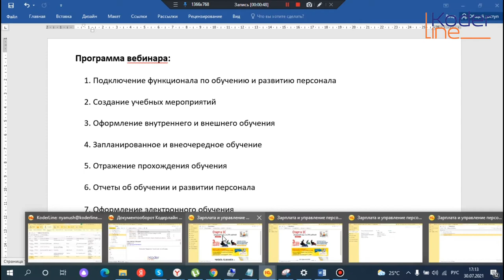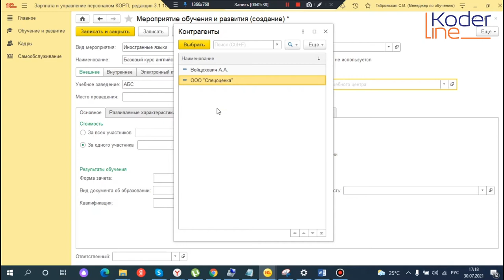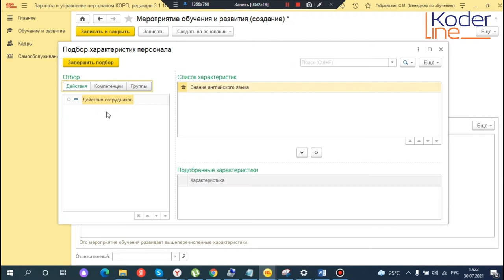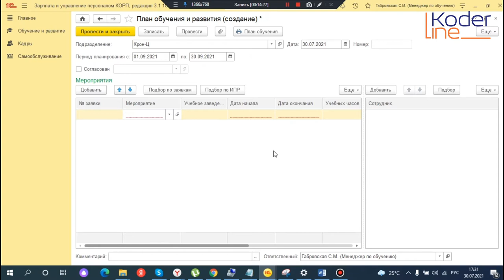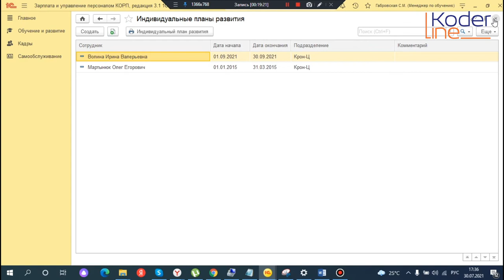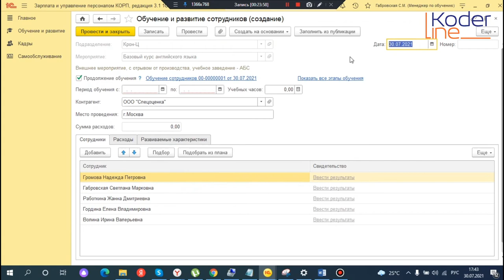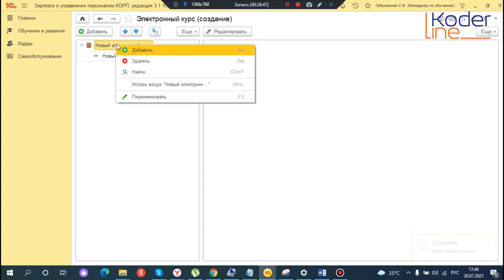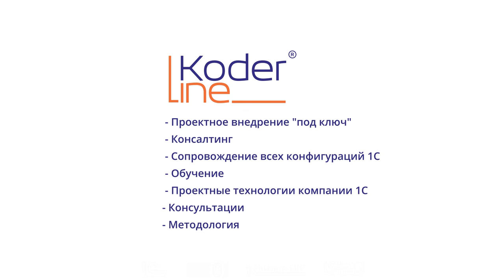Ролик «Обучение и развитие сотрудников в 1С:ЗУП КОРП»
Компания «Кодерлайн» предлагает ознакомиться с роликом «Обучение и развитие сотрудников в 1С:ЗУП КОРП»

Ведущая: Януш Наталья Владимировна - специалист 1С.

Целевая аудитория: пользователи 1С, бухгалтера по зарплате и кадрам.

Описание
Планирование мероприятий, связанных с обучением и развитием персонала в 1С: Зарплата и управление персоналом КОРП 3.1

Программа

1.       Подключение функционала по обучению и развитию персонала.

2.       Создание учебных мероприятий.

3.       Оформление внутреннего и внешнего обучения.

4.       Запланированное и внеочередное обучение.

5.       Отражение прохождения обучения.

6.       Отчеты об обучении и развитии персонала.

7.       Оформление электронного обучения.